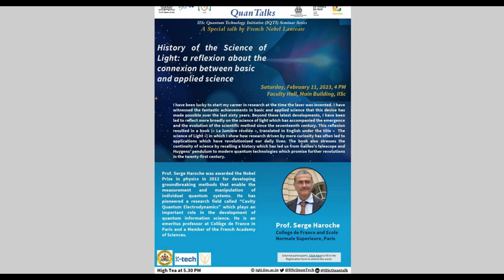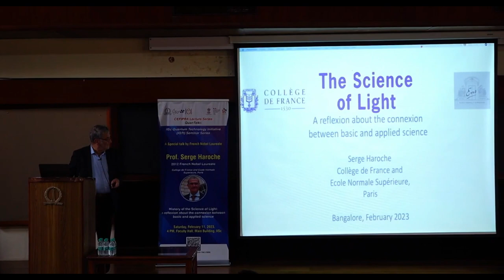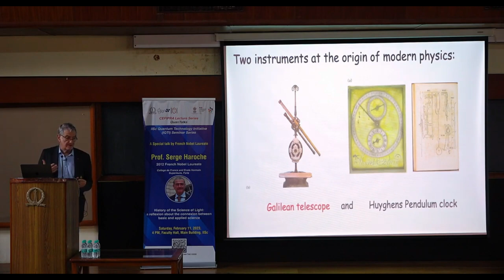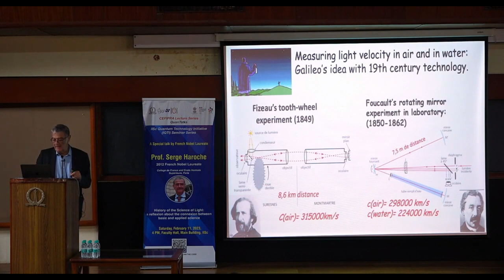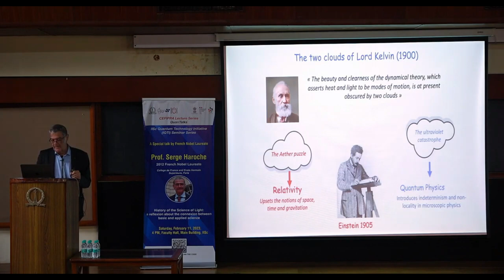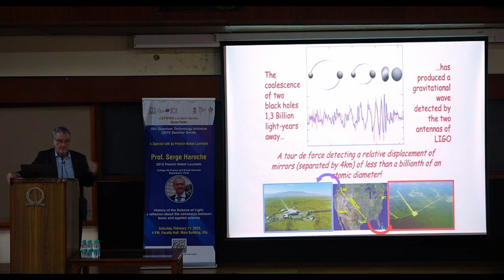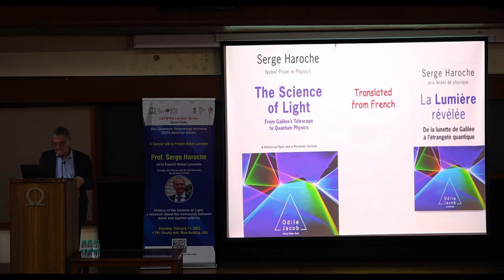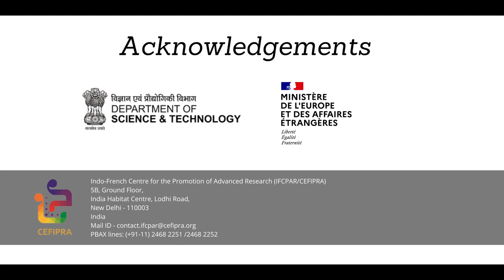CEFIPRA Lecture Series| Lecture by Prof. Serge Haroche at IISc Bengaluru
Topic: "History of the Science of Light:
 a reflexion about the connexion between basic and applied science"

Speaker: Prof. Serge Haroche, Nobel Laureate in Physics

Venue: Indian Institute of Science, Bengaluru

CEFIPRA Lecture Series are being organised with an intent to increase the interactions between the best Science and Technology minds and young students and researchers from India and France.